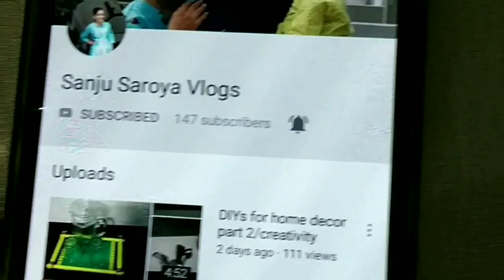Face cleanup at home!!! using biotique products!!!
Heyyy guy.